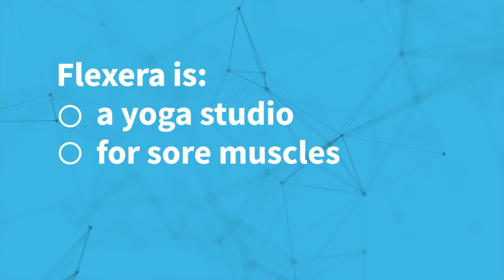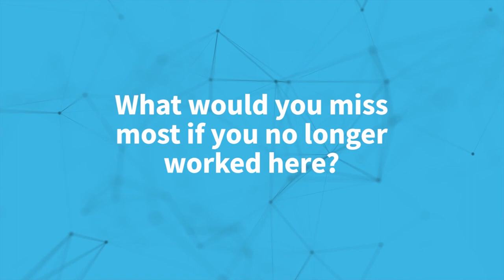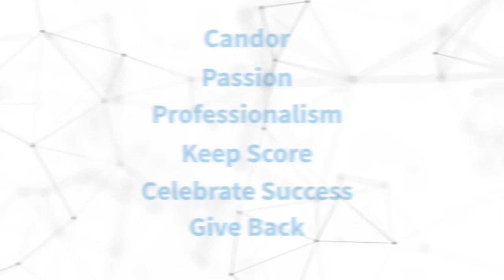Be a part of Flexera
What’s it like to work for Flexera, a global technology company? You’ll find out as our employees answer questions about why it’s better than other places they’ve worked, why they continue to work at Flexera and more. We're hiring